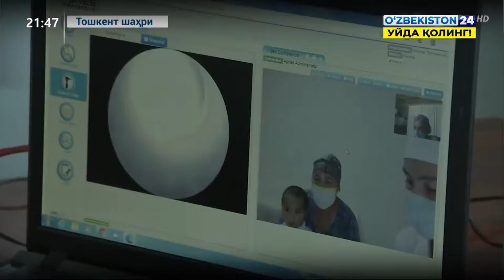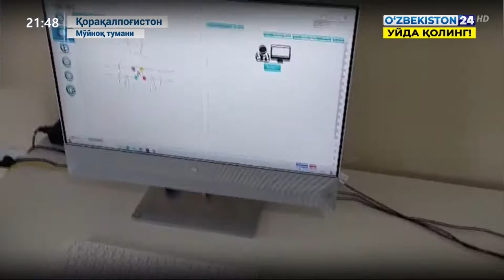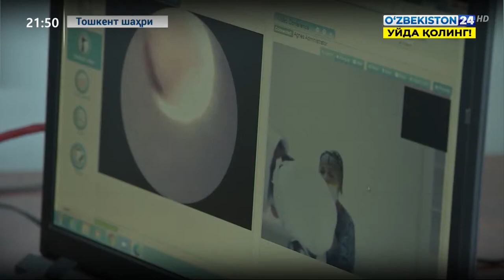Ilk bor telemeditsina amaliyotiga start berdi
2020-yilning 17-iyul kuni Innovatsion rivojlanish vazirligi va Sog‘liqni saqlash vazirligi Respublika ixtisoslashtirilgan pediatriya ilmiy-amaliy tibbiyot markazi bilan hamkorlikda respublikada ilk bor telemeditsina amaliyotiga start berdi.

Respublika ixtisoslashtirilgan pediatriya ilmiy-amaliy tibbiyot markazining malakali professor va shifokorlari Mo‘ynoq tumanidagi 18 yoshgacha bo‘lgan surunkali kasalliklari bor bolalarni real vaqtda masofadan tibbiy ko‘rikdan o‘tkazdilar